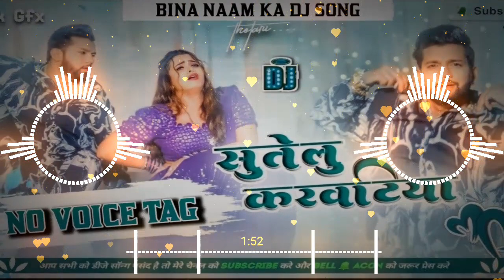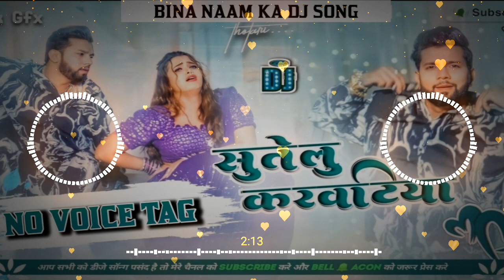No Voice Tag | Kahe Fer Ke Sutelu Karwatiya | Dj Song ( Neelkamal Singh ) New Bhojpuri Song 2023 !!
Hindi vs bhojpuri
Hindi vs bhojpuri dj song
dehati song
dehati dj song
bhakti song
bhkti dj song
competition song
Dj Sonu Hajipur
Avanish Kumar dj song
Dj Avanish
singer name
Sarvesh Singh
khesari lal yadav
neelkamal
Samar Singh
Pawan Singh
tuntun Yadav
Chandan Chanchal
Gunjan Singh
Parmod premi
Ritesh Pandey
Ranjeet Singh
Golu Gold
Arvind Akela kallu
Vijay Chauhan
Ankush Raja
Nagendra ujala
shilpi Raj
Antra Singh
Priyanka Singh
Nisha Singh